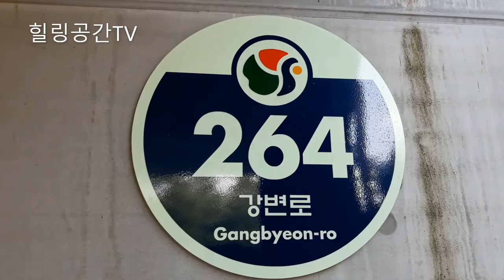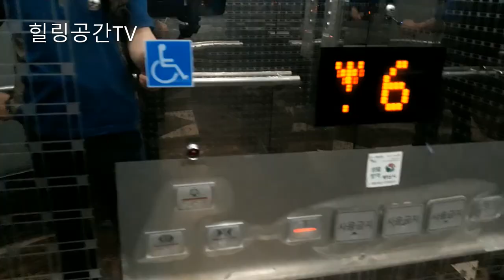타워가 보고 싶을 때 (경남 양산타워 힐링 KOREA YANGSAN TOWER HEALING)예고편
본편은  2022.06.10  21 : 30분에 게시됩니다.

이 영상이 폭염과 코로나에 지친 지구와 인류에게
조금이나마 도움이 되시길 기원합니다.

이 영상이 마음에 드시면
대단히 감사드리겠습니다.~!🧡🧡💛💛💚💚

힐링공간TV 구독자 및 시청자 여러분
앞으로도 복많이 받으시고
소원성취하시기 바라며
멋진인생 되시길 영상으로 항상 응원하겠습니다.~!
화이팅 ~!